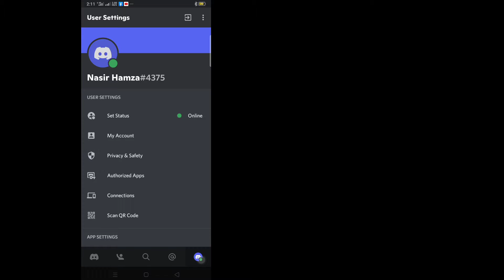How To Change Your Discord Username (Updated 2021)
How To Change Your Discord Username | Change Discord Username

Here in this tutorial, i will show you How To Change Your Discord Username.
It's very simple and easy method.watch this video and learn Change Discord Username.This is possible to do. Follow the steps below without skipping.